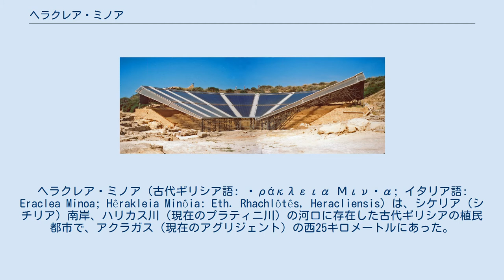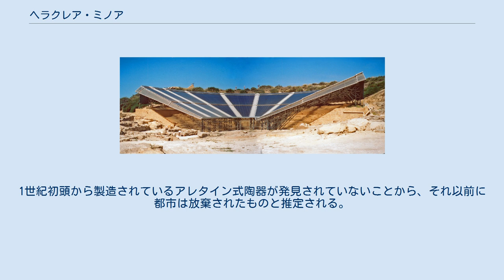ヘラクレア・ミノア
ヘラクレア・ミノア（古代ギリシア語: Ἡράκλεια Μινῴα; イタリア語: Eraclea Minoa; Hêrakleia Minôia: Eth. Rhachlôtês, Heracliensis）は、シケリア（シチリア）南岸、ハリカス川（現在のプラティニ川）の河口に存在した古代ギリシアの植民都市で、アクラガス（現在のアグリジェント）の西25キロメートルにあった。
その遺跡はアグリジェント県カットーリカ・エラクレーアのエラクレア・ミノア集落近くに存在する。
考古学的調査から、紀元前6世紀中盤に建設され、紀元1世紀初頭に破棄されたと推定されている。
 最初はギリシア植民都市であるセリヌスの交易拠点として設立され、続いてカルタゴの支配下に置かれ、その後アクラガス領の境界都市とされた。
紀元前405年のカルタゴとシュラクサイの僭主ディオニュシオス1世との条約で正式にカルタゴの従属都市となった。
紀元前397年にディオニュシオスが奪還したが、紀元前383年に再びカルタゴ支配に戻った。
シュラクサイの政治家ディオンは紀元前357年にここに上陸し、シュラクサイのディオニュシオス2世との戦いに向かった。
紀元前309年にアクラガスが奪回するが、すぐにシュラクサイの僭主アガトクレスの勢力に屈した。
紀元前277年には、一時的にエピロス王ピュロスがシュラクサイから奪回している。
 二つの名前を持つ都市は、その起源に関して二つの伝説を持っている。
第一の伝説はヘーラクレースと関係するもので、地元の英雄であるエリュクスとのレスリング試合に勝ち、シケリア西部全体を所有する権利を得たが、その権利を子孫のためにとっておいた。
ヘラクレスは街を作ることはなかったが、少し遅れてクレタ島の王ミーノースがダイダロスを追跡してシケリアに来た際に、ハリカス川の河口に上陸して街を造り、ミノアと名付けた。
別の説ではミーノースの死後、彼の部下達が街を建設してミノアと名付けたと言う。
ヘラクレイデスは、そこには先住民の都市が既にあり、その都市の名前はマカラであったと付け加えている。
二つの伝説は大きく異なっており、ディオドロスは同じ場所の異なる伝説に対して何も述べていない。
この二つの名前が組み合わせられるのは、ずっと後になってからである。
 街の建設に関する記録は一切ないが、考古学的調査では紀元前6世紀中頃と推定される。
街に関する最初の記述は、ギリシア植民都市セリヌスがミノアと言う名前で小さな交易拠点を建設したというものである。
紀元前510年頃スパルタの王子ドリエウスが、伝説上の祖先であるヘーラークレースに与えられた土地を取り戻そうとして、多くの協力者と共に上陸したのはここである。
しかしカルタゴ人とセゲスタ人に敵対され、エリュクス近くの戦闘で壊滅的な敗北を喫して殆どが戦死してしまった。
なんとか脱出に成功したエウリレオンがミノアを支配しヘラクレアと名付けたというのが、その名前に関する最初の記載である。
ヘロドトスは明記はしていないものの、ドリエウスは植民都市（ヘラクレア）を建設するためにシケリアに来たのであり、またディオドロスはドリエウスが実際の建設者であるとしている。
したがって、ヘラクレアとミノアはもともとは別の街で、後日その名前が別の街に使われると推定する理由はないようである。
このスパルタ人の植民が行われてから、ヘラクレアという名前が一般に使われるようになり、他のヘラクレアと呼ばれる街との区別のためにミノアの名前との組み合わて、ヘラクレア・ミノアと呼ばれることとなった。
 ディオドロスによると、新しく建設されたヘラクレアは急速に発展したが、カルタゴがその勢力の増長を恐れたために破壊されたとしている。
これがいつ発生したかは不明である。
おそらく『歴史叢書』の第10巻に記載されていたと思われるが、その部分は現在失われてしまっている。
ヘラクラが破壊された可能性がある 第一次シケリア戦争（紀元前480年）に関する記載ではこのことが触れられていない。
ロードス島リンドスにあるアテーナー・リンディアの神殿の碑文には、アクラガスのミノアに対する勝利（但し日付はない）の戦利品として象牙のパラディウムが奉納されたと記載されている。
 紀元前5世紀の間、およびディオニュシオスのカルタゴとの戦争に関連してのヘラクレアの記載はなく、この間ヘラクレアは存在していなかったか、あるいは極めて衰退した状...